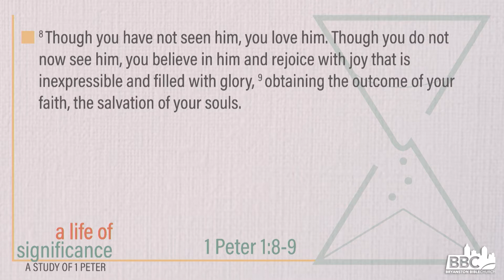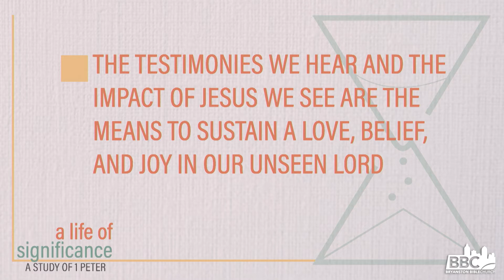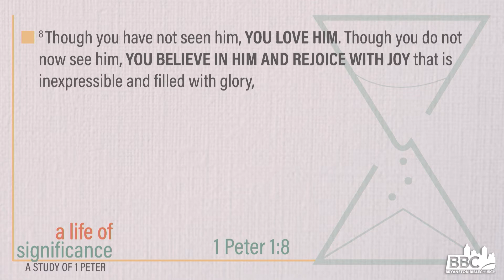Love, Belief & Joy | A Life Of Significance | Ep. 4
A study through the book of 1 Peter (1 Peter 1:8-9)

How do we love, believe in and have joy in Jesus, when we can’t see Him?

It is through the testimonies we hear, and the impact of Jesus we see in others that grows in us a deeper love, stronger belief and greater joy.